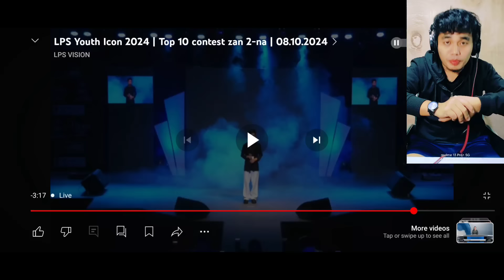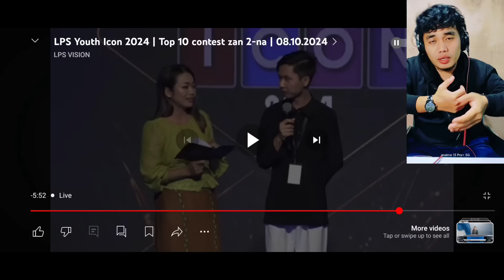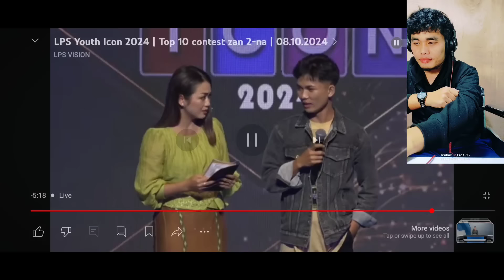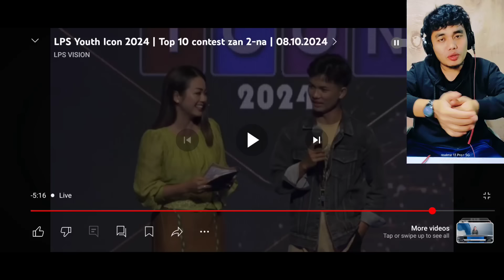An zai tha leh hle mai🥳 Next Round an tling chiangsa e 🥰//Top 10 Zan 2 na ( REACTION )